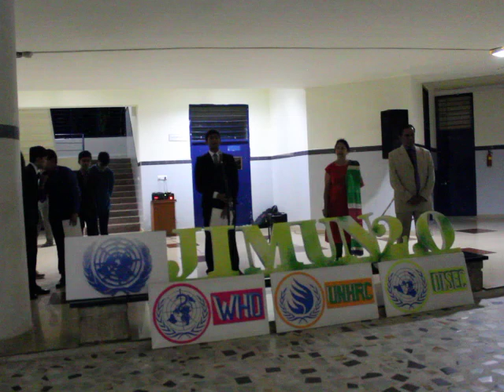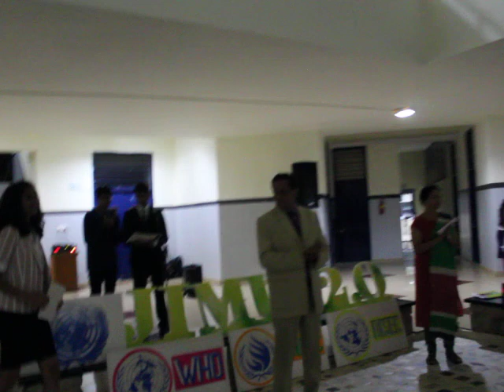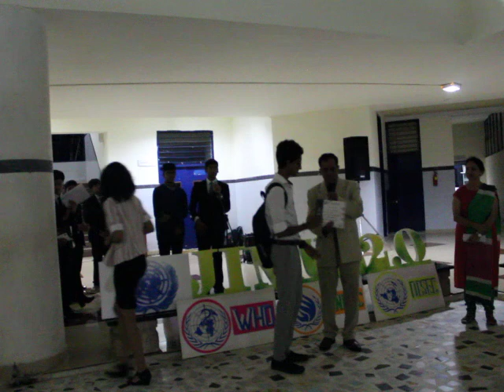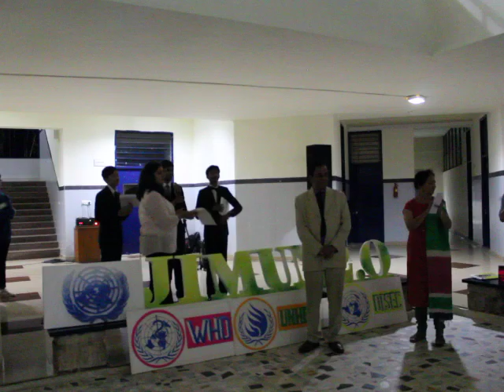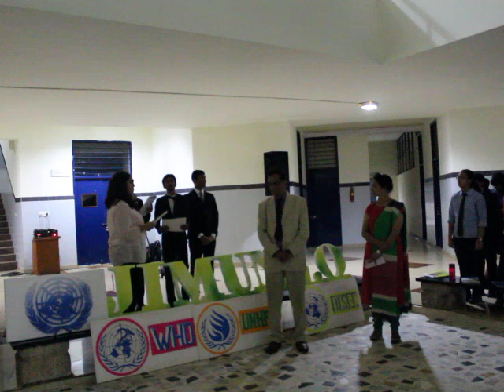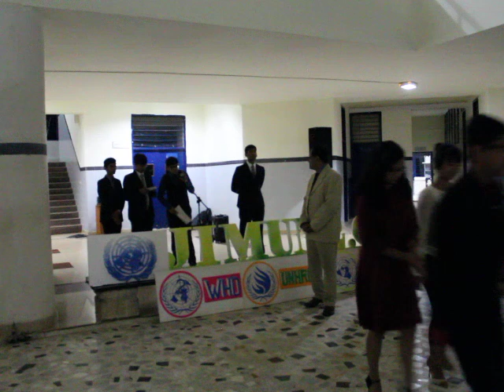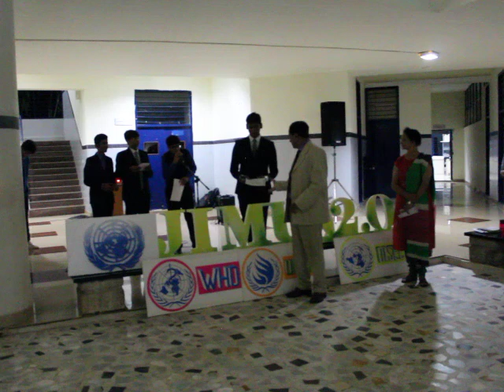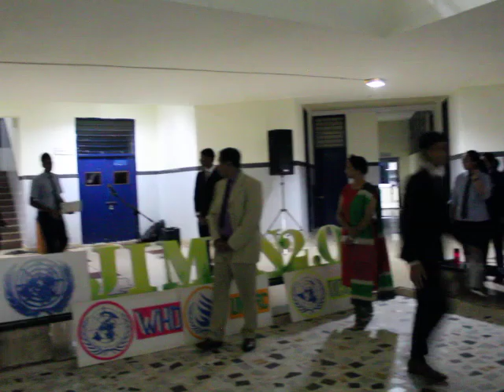JIRS - INTRA – JIRS MUN 2017 - Three committees –DISEC, HRC, and WHO -19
had conducted INTRA – JIRS MUN 2017 on 23 and 24 August 2017
International Press Delegates – IBDP Year – 2
(IBDP, IGCSE & CBSE class 9th – 11th std Students